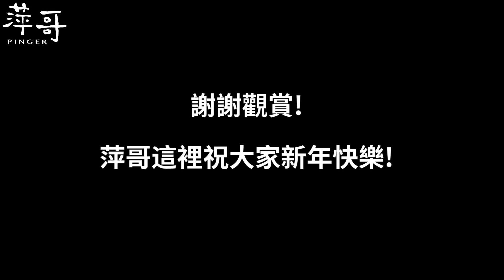農村第7集 | 青長大根 | 日式關東煮 | 柴魚高湯 | Green radish | 萍哥Pinger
你們有看過白蘿蔔、紅蘿蔔
有見過綠色蘿蔔嗎?
萍哥在網路上看到人家在賣綠色蘿蔔的種子
還說可以生吃~
怎麼我種的短短小小的好可愛喔!
我看要叫青短小根了 哈哈哈!